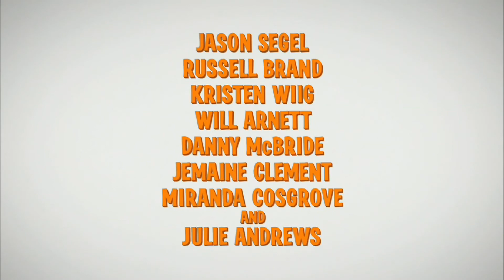Despicable Me - Official Trailer [HD]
Genre: Animation
Cast: Ken Jeong, Steve Carell, Julie Andrews, Russell Brand, Danny McBride
Director: Pierre Coffin, Chris Renaud
Writer: Ken Daurio, Cinco Paul
Studio: Universal Pictures

Plot:
A trio of orphan girls cause the normally deplorable Groo to rethink his plan to steal the moon